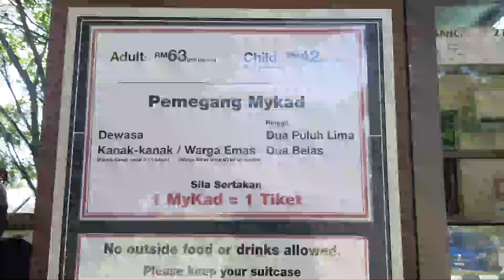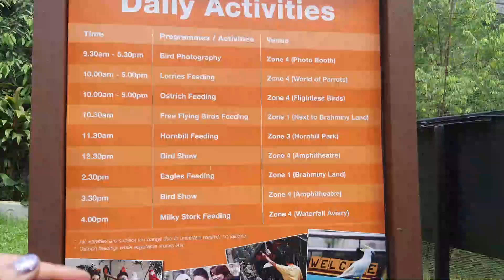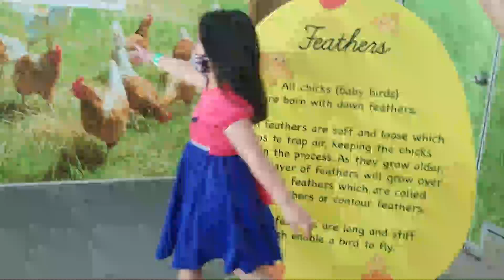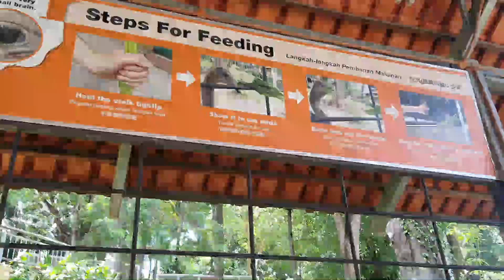KL BIRD PARK - 2020 - VLOG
KL Bird Park - Nanti illy share more kat blog k?